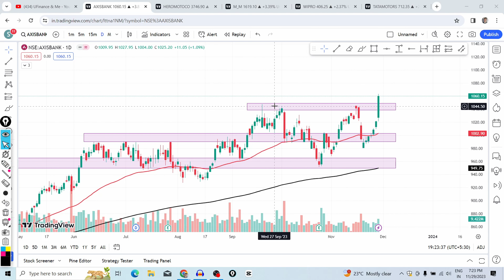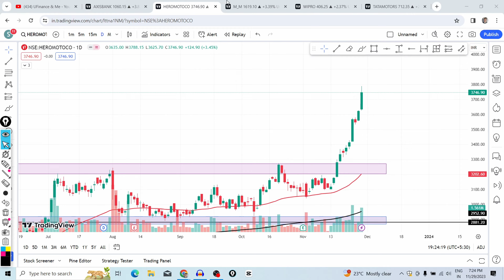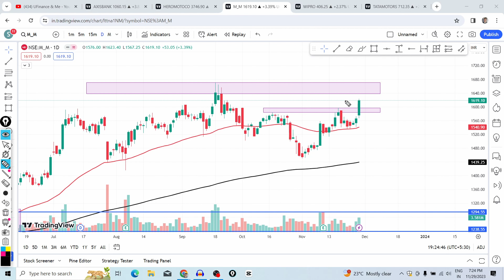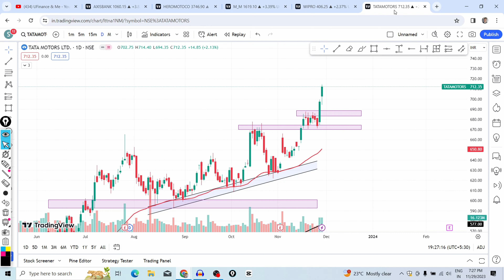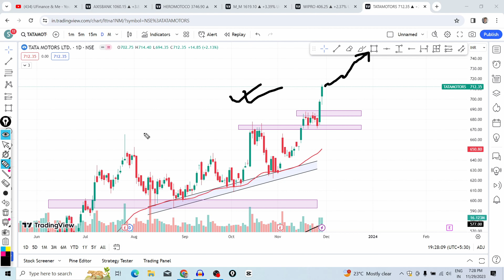TOP NIFTY 50 GAINERS TODAY !! || Big Opportunity !! || Watch Now !!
We will discuss the chart patterns and the support resistance areas and after this we will end our video but at the end I want you to give a disclaimer that do your own due diligence before investing.

🌟 Your Querries